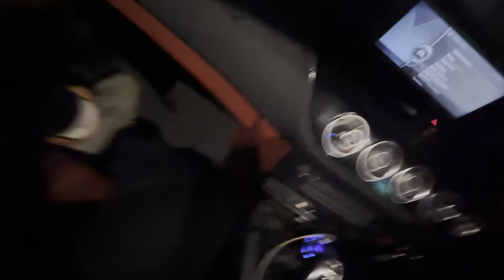Smoked jaguar and got busted in my bmw Z4 😱! Bmw vs jaguar | virtus guy got pissed 😡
A thrilling night out in mumbai , met some subscribers. Raced few cars !